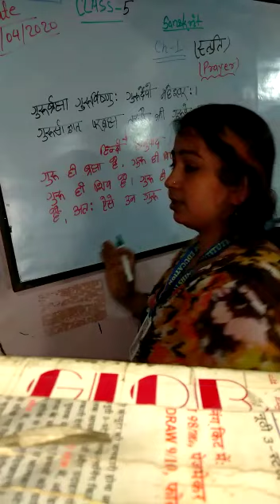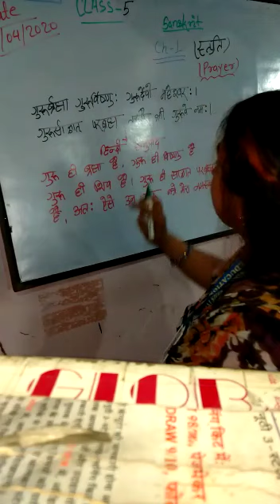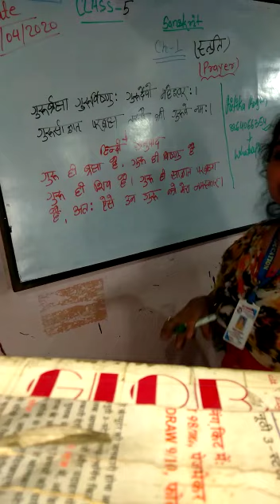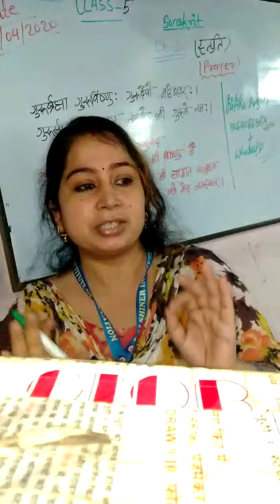Lecture_1_Class 5 ( Sanskrit )